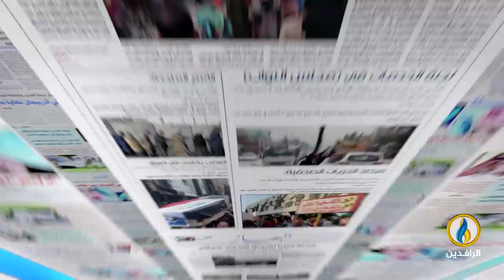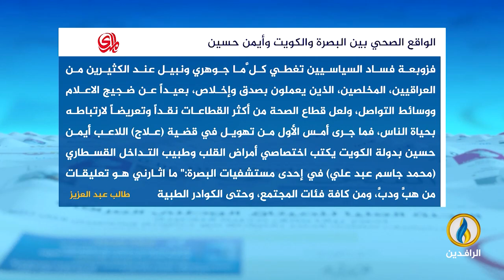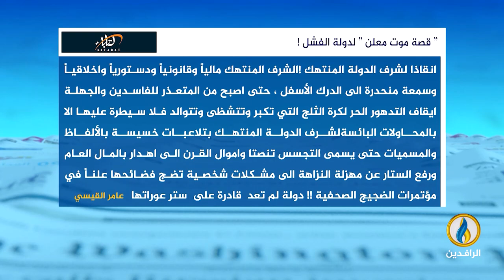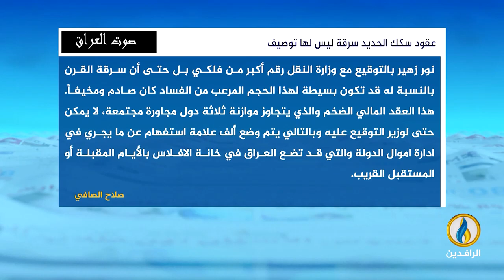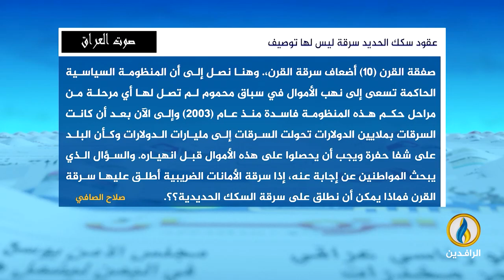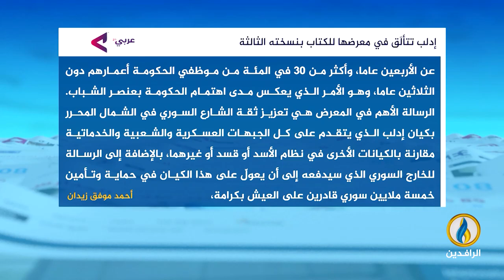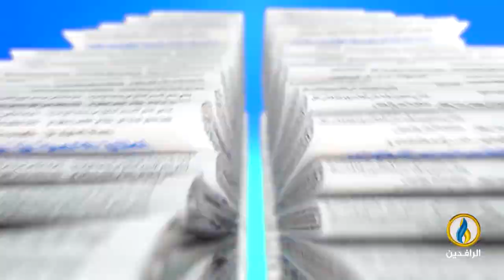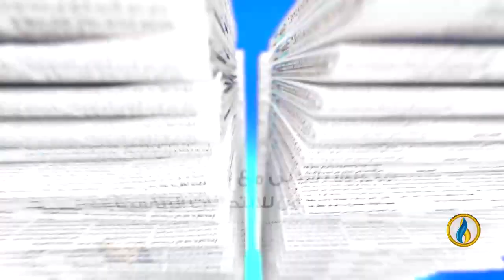صدى_الأقلام | 10 - 9 - 2024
تقديم:
نصير محمد